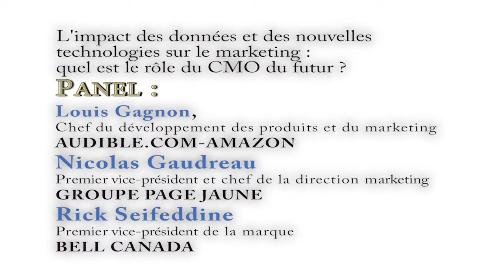Quel est le rôle du CMO du futur? Discussion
Le marketing au carrefour de l'art et de la science.
Dans le cadre des rendez-vous CMO organisés en collaboration avec SAS Canada et les Affaires un panel formé de Louis Gagnon, chef du développement des produits et du marketing, AUDIBLE.COM-AMAZON, Nicolas Gaudreau, premier vice-président et chef de la direction marketing GROUPE PAGES JAUNES, Rick Seifeddine, premier vice-président de la marque BELL CANADA et Patrick Hadsipantelis, vice-président, marketing et communications MONAIE ROYALE CANADIENNE discutent de L'impact des données et des nouvelles technologies sur le marketing: Quel est le rôle du CMO du futur?